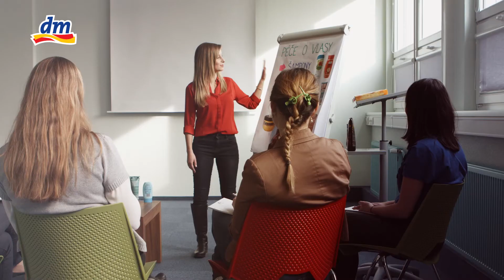Mámou v dm | dm drogerie